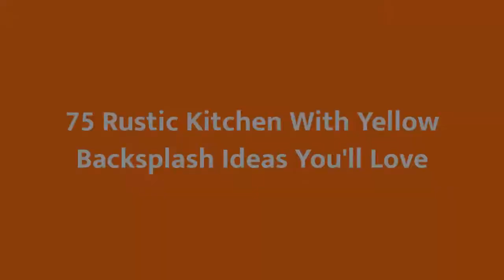75 Rustic Kitchen With Yellow Backsplash Design Ideas You'll Love ☆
Browse photos of rustic kitchen designs. Discover inspiration for your mountain style kitchen remodel or upgrade with ideas for storage, organization, layout and decor.

0:00:00 - Intro
0:00:12 - Rustic Kitchen With Yellow Backsplash Design Ideas You'll Love: Inspirations 1 to 25
0:03:03 - Rustic Kitchen With Yellow Backsplash Design Ideas You'll Love: Inspirations 26 to 50
0:06:07 - Rustic Kitchen With Yellow Backsplash Design Ideas You'll Love: Inspirations 51 to 75